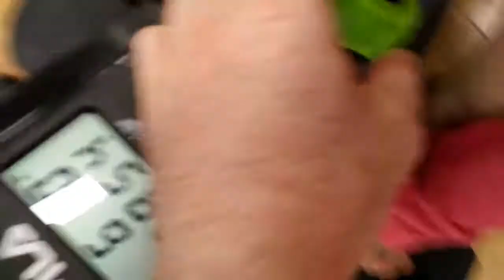Weak Exercise Equipment Criticism - Rowing Machine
I got rid of facebook.